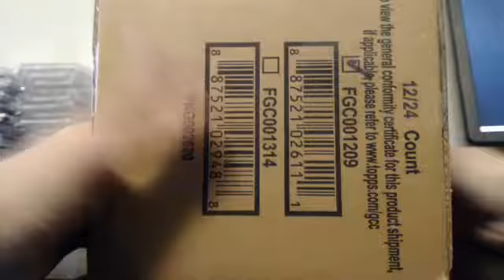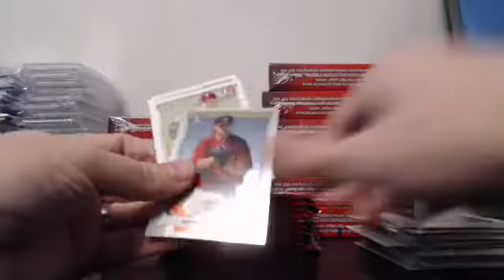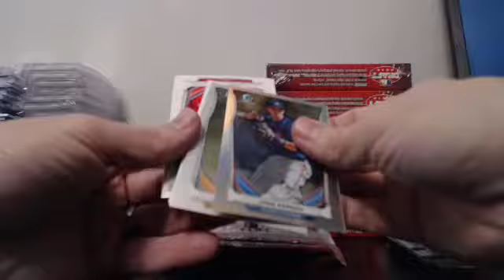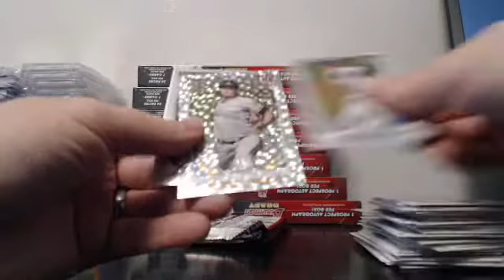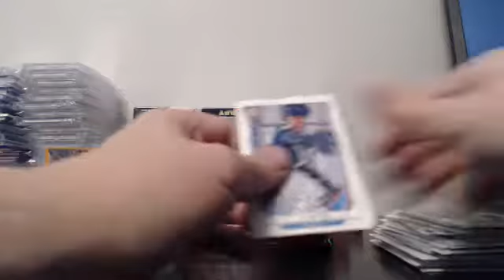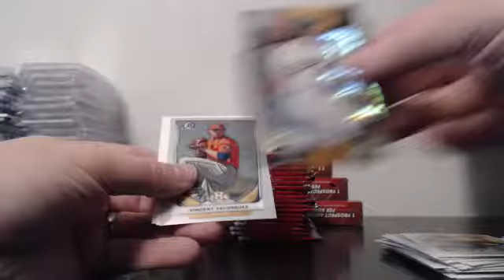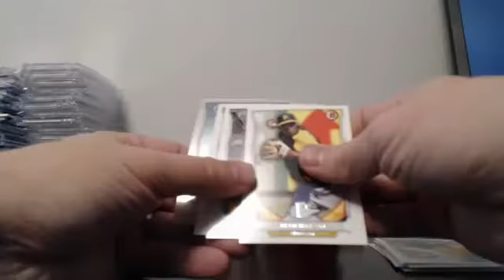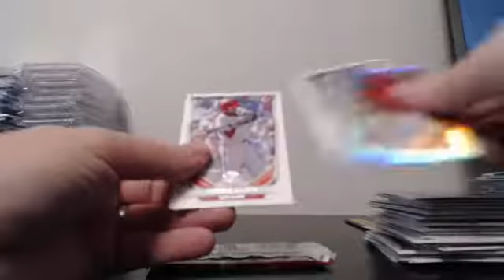2014 Bowman Draft (25) Case Player Break Ebay 12-9-14 Guzman